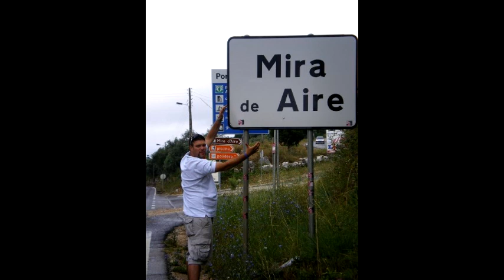Britney Spears - Make Me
Michael Moniz  Version 1.2